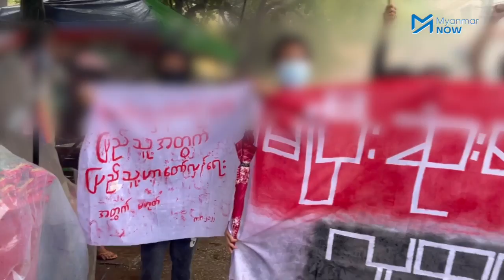ဗကသနှင့်မဟာမိတ်များ အာဏာရှင်ကိုဆန္ဒပြ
ဩဂုတ်လ ၆ ရက်နေ့တွင် ရှစ်လေးလုံးဒီမိုကရေစီအရေးတော်ပုံ နှစ်ပတ်လည်အထိမ်းအမှတ်အကြိုအဖြစ် ရန်ကုန်တွင် ဗမာနိုင်ငံလုံးဆိုင်ရာကျောင်းသားသမဂ္ဂများအဖွဲ့ချုပ်၀င် ကျောင်းသားသမဂ္ဂများ၊ လူ့ဘောင်သစ်ဒီမိုကရက်တစ်ပါတီ_DPNS၊ လူ့ဘောင်သစ်လူငယ်_YNS၊ ရန်ကုန်ရဲ့သူပုန်များသပိတ်ကော်မတီ(YRSC)၊ ပုဇွန်တောင်ဗိုလ်တထောင်လူငယ်များသပိတ်ကော်မတီ(PBYSC)၊ ကြည့်မြင်တိုင်လူငယ်များ သပိတ်ကော်မတီ_KYSC နှင့် တာမွေမြို့နယ်သပိတ်ကော်မတီ တို့ပူးပေါင်း၍ "မပြီးဆုံးသေးတဲ့ ၈လေးလုံး၊ လူထုလွတ်မြောက်ရေး ဒို့အတူရုန်း" "ပြည်သူသာအမိ ပြည်သူသာအဖ၊ ပြည်သူ့အကျိုးဆောင်ကြ" "တော်လှန်ရေးဟာ ပြည်သူအတွက် ပြည်သူဟာ တော်လှန်ရေးအတွက်မဟုတ်" စာသားပါဘန်နာများအား ကိုင်စွဲကာ စစ်အာဏာရှင်စနစ်ဆန့်ကျင်ရေးဆန္ဒပြခဲ့ကြသည်။